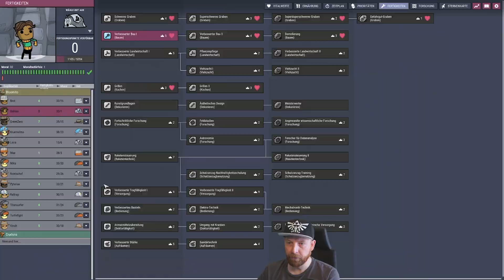Oxygen not Included: SPACED OUT! - Tutorial Let's Play - 033 - Drecko Redesign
ihr hattet ja im Stream schon mehrmals nach gefragt und daher
wollen wir mal schauen, wohin uns ein Oxygen Not Included Playthrough führt. Ich erkläre, wie gewohnt, viel. Fragen und Feedback gerne in die Kommentare! Viel Spaß

Oxygen Not Included ist ein Weltraumkolonie-Simulationsspiel. Tief im Inneren eines außerirdischen Weltraumfelsens muss deine fleißige Crew die Wissenschaft beherrschen, seltsame neue Lebensformen besiegen und sich unglaubliche Weltraumtechnologie zunutze machen, um zu überleben und vielleicht sogar zu gedeihen.